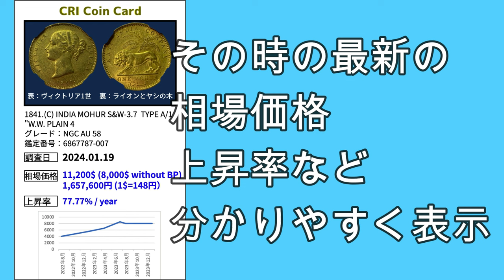【超速報!!】東インド会社からウィリアム・ワイオンデザインのウナとライオンコイン2024が発売！！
※発売翌日の6月1日には全て完売になっておりました！

150£以上購入で送料無料とのことです

【Google Chromeのプラウザから開くと日本語訳してすれますので便利です】

【告知：6/15ワークショップ開催】

のりたろう&Mr.T@資産防衛ワークショップ in 日本橋

これから起こるリスクに備えたい人のための人生全般&資産・財産を守るための考え方講座!
なぜアンティークコインをポートフォリオの一つに加えるべきなのか?
アンティークコインで資産を防衛する方法を完全ガイドします‼︎
〜購入から売却後の利益の残し方まで〜

日時：6月15日(土曜日)　13:30〜15:00
場所：TIME SHARING 日本橋千代田会館 2A
〒103-0027東京都中央区日本橋1-21-4 千代田會館2階
金額：6,000円
定員：20名　(定員に達し次第応募終了)

・お名前
・お電話番号
・業種（サラリーマンなど）
・解決したい悩み（節税したいなど）

LINEを送って頂きましたら、お振込先を返信致しますので、ワークショップ開催前日までにお振込み頂けましたら当日ご参加頂けます。